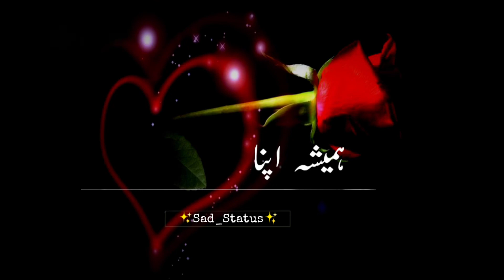🥀 Dukhi Status 💔 Deep Lines 💔 WhatsApp Status 💔 Heart Touching Poetry 💔 Sad Status 💔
🥀 Dukhi Status 💔 Deep Lines 💔 WhatsApp Status 💔 Heart Touching Poetry 💔 Sad Status 💔sadstatus